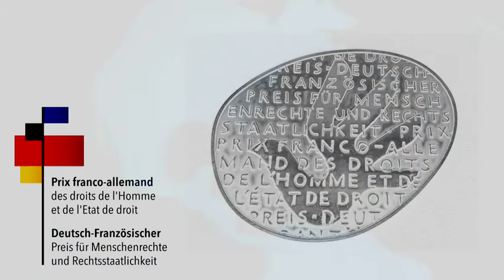Prix franco-allemand des droits de l'Homme et de l'Etat de droit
Première édition du prix franco-allemand des droits de l’Homme et de l’Etat de droit, Berlin, 1er décembre 2016. Vidéo réalisée par le ministère allemand des affaires étrangères.

Instragram : @francediplo